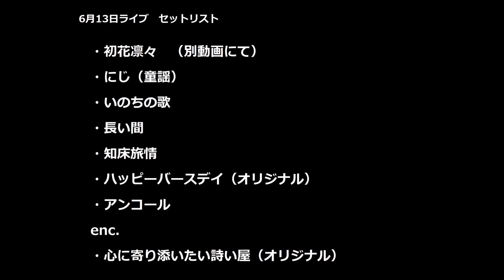20210613ライブ（音源のみ）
0:00　にじ／童謡
2:25　いのちの歌／竹内まりや
6:30　長い間／kiroro
10:20　知床旅情／加藤登紀子
13:25　ハッピーバースデイ（オリジナル）
16:57　アンコール／YOASOBI
21:44　心に寄り添いたい詩い屋（オリジナル）